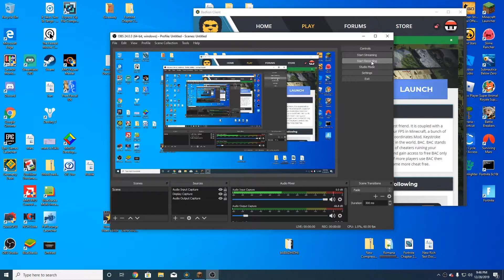HYPIXEL GIVE ME GAME BREAKER...(Damage Combo Exploit)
Hypixel Should Give Me Game Breaker (xD)
This is amazingly not patched yet...
- my discord server and stuff...